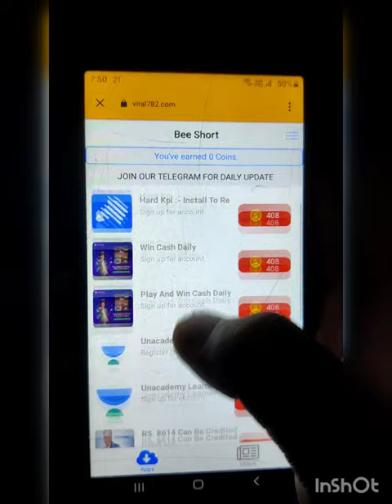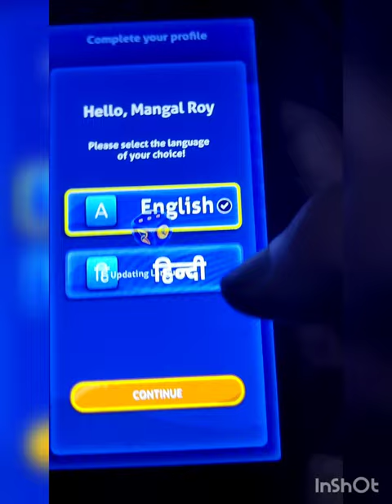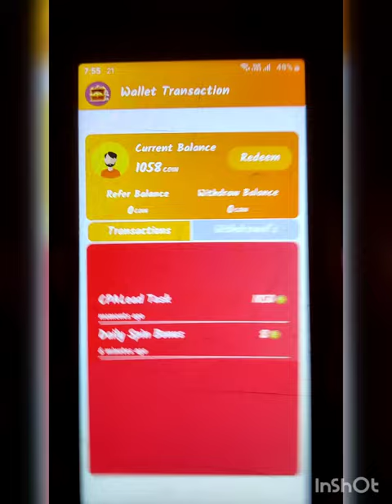Bee Short 10Rs CPALead OfferWall New Offer live Proof Grab This Offer Now 🔥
Created by
Bee Short Production